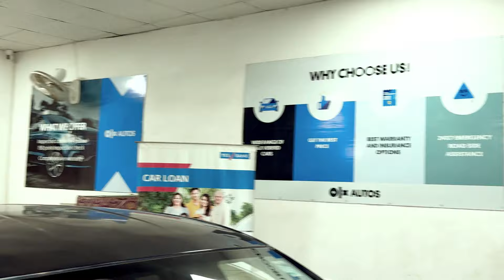🔥सिर्फ 60 हजार रुपए में | Xuv, Scorpio | Olx AUTOS Ranchi || Manglam Vlogs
Showroom Name - Olx AUTOS
Address - Karamtoli Road, Near Aadivasi Hostel, Ranchi Jharkhand

2nd hand car in ranchi

So in this video I am going to share my own Experience so please Watch the video till end..